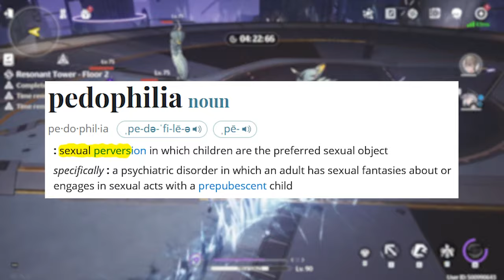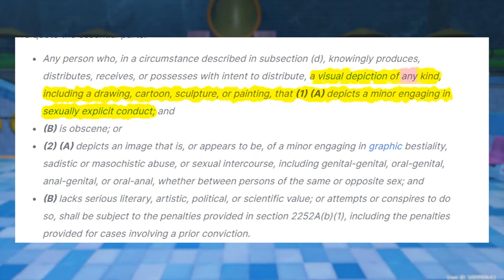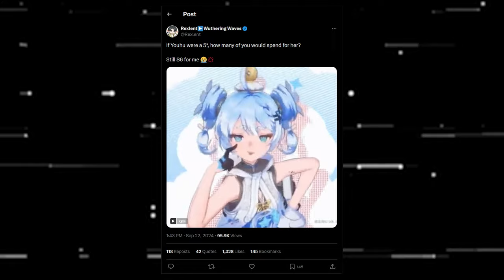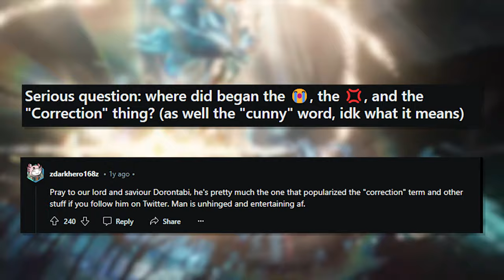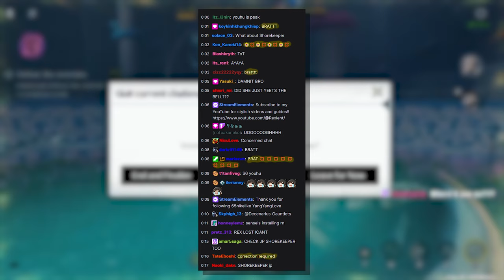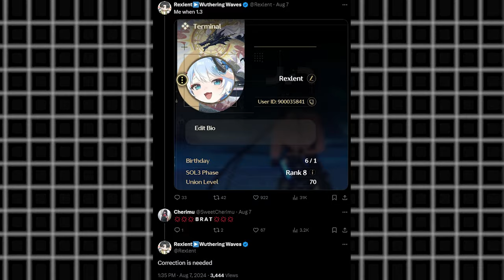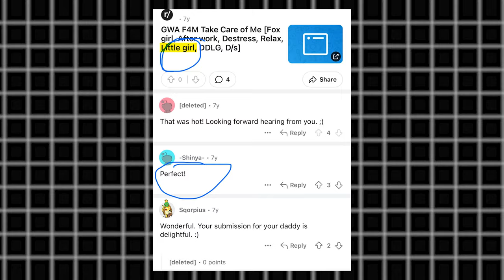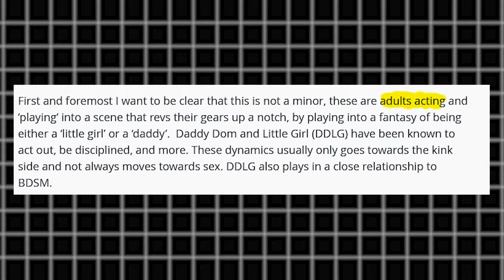This COMMUNITY Needs To Be Stopped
The fact this community goes unchecked is insane to me

| Twitch (will work on stream schedule)